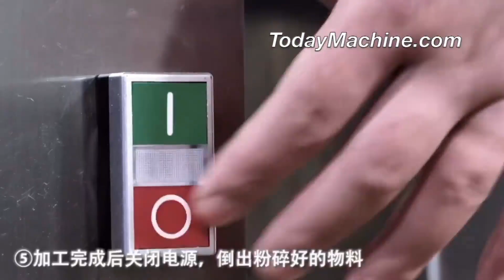Pigment Mung Black Bean Grain Spice Seasoning Dry Food Ginseng Powder Grinding Machine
Stainless Steel Salt Sugar Grain Spice Pepper Food Powder Grinding Machine
Stainless Steel Grains Spices Cereals Dry Food Grinding Machine
Stainless Steel Dry Powder Nut Grain Spice Food Corn Grinding Machine
Food Sea Salt Born Grain Powder Grinding Machine
Coconut Grinder Spice Sugar Herb Grinding Pulverizer Machine

3D Powder Mixing Machine,
Industrial automatic horizontal animal pig feed mill mixer
3D industrial mixing tanks,